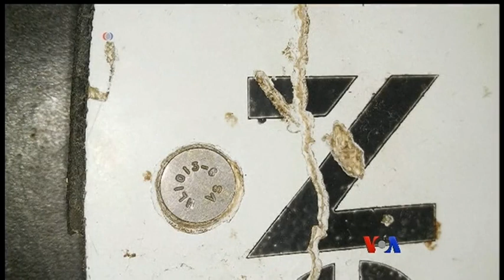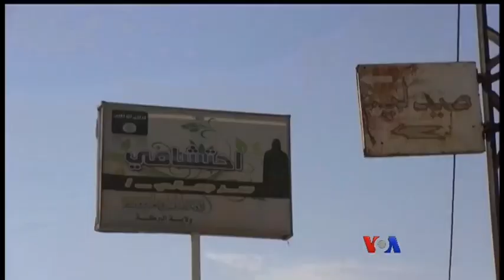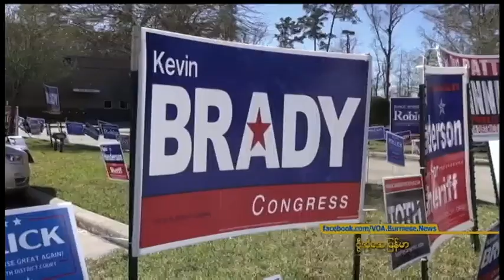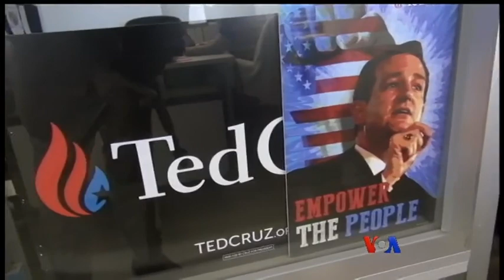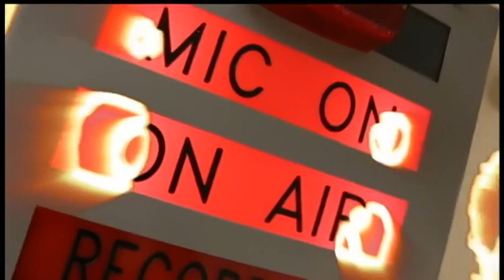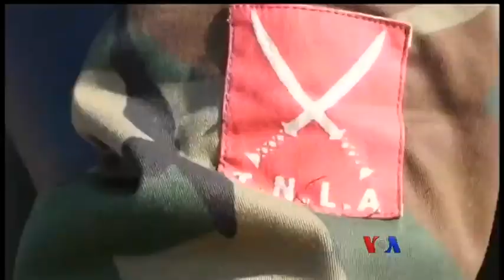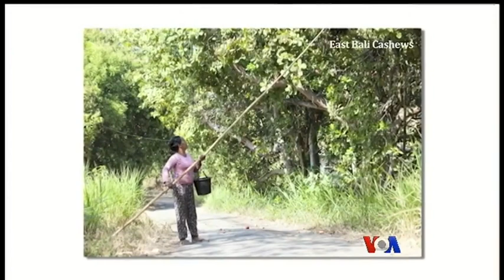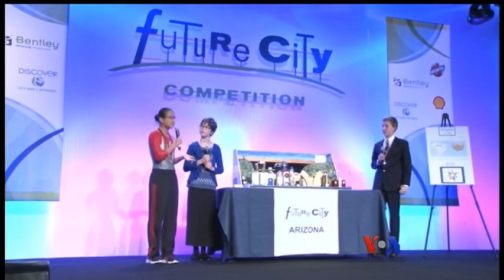ေန႔စဥ္ တီဗီြသတင္းလႊာ 03.03.2016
ေျမာက္ကိုရီးယားရဲ႕ တာတုိပစ္ဒုံးပစ္ခတ္မႈ၊ NLD ရဲ႕တုိင္းနဲ႔ျပည္နယ္ ၀န္ႀကီးခ်ဳပ္ေရြးခ်ယ္ေရး အလားအလာ၊  အေမရိကန္ေရြးေကာက္ပြဲနဲ႔ ရီပတ္ဘလီကန္ ပါတီတြင္းပဋိပကၡ၊ ျမန္မာ့ၿငိမ္းခ်မ္းေရးေမွ်ာ္လင့္ခ်က္။ စသည္…